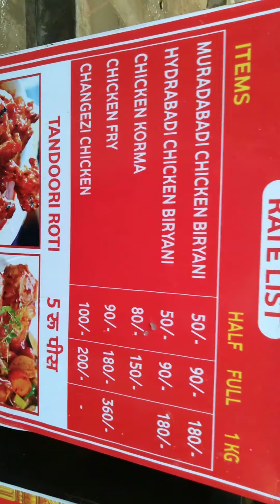Delhi Darbaar in Bhagalpur Bhagalpur vlogs # chicken 🐔😋 biryani Delhi Darbaar#Bhagalpur station#.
Delhi Darbaar in Bhagalpur Bhagalpur vlogs # chicken 🐔😋 biryani Delhi Darbaar#Bhagalpur station#. Ye shop Bhagalpur Tatarpur chock pe hai . At very affordable prices 👌😍👏😀😊 You can celebrate 🍾party with your family 👪, friends, couples 💑😘❤. Batata puri kolkata famous Bhelpuri kolkata famous 11 year boy 👦 selling momos plz 🙏 help him Rajesthan famous Aachar in bhagalpur